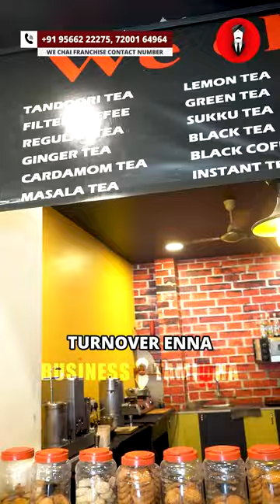We Chai - where affordability meets opportunity Start your tea venture without financial hassle💼🍵